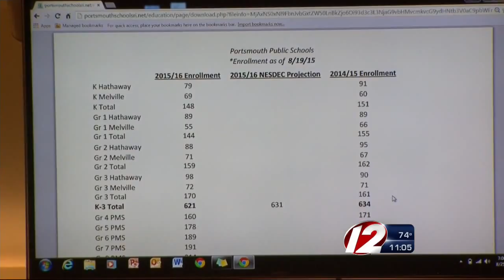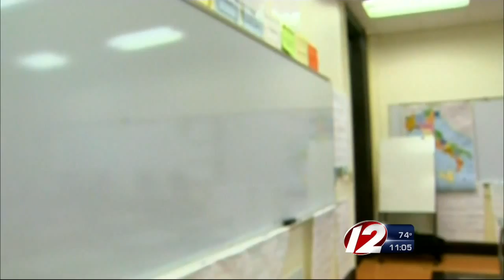Portsmouth Parents Voice Concerns on Crowded Classrooms